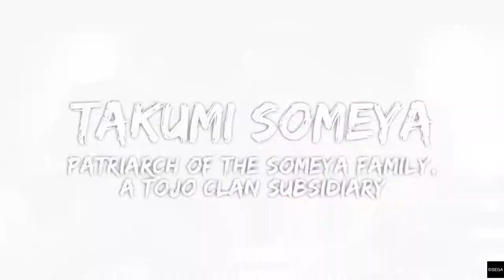YAKUZA 6 Bath Towel Someya No Damage Legend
This One took a while